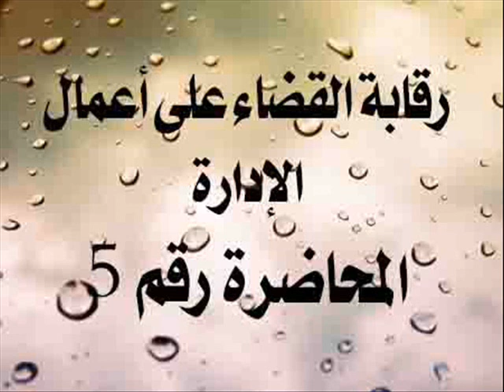رقابة القضاء على اعمال الإدارة المحاضره رقم 5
تعلم اللغة الالمانية- Learn German - Deutsch lernen